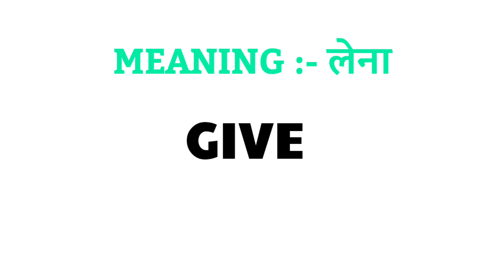Take ka opposite word |Take ka ulta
Hello everyone I am asif iqbal and you are watching meaning of names aaj ke is video mein hum janenge ki Take ka opposite word kya hoga hai.

1 :- Take opposite
2 :- Take opposite word
3 :- Take ka opposite
4 :- Take ka opposite kya hai
5 :- Take ka opposite kya hota hai
6 :- Take ka opposite kya hoga
7 :- Take ka opposite in english
8 :- Take opposite in english
9 :- Take Opposite word in english
10 :- Take ka opposite word
11 :- Take ka opposite word kya hai
12 :- Take ka opposite word kya hoga hai
13 :- Take ka opposite word kya hoga
14 :- Take ka ulta
15 :- Take ka ulta kya hoga hai
16 :- Opposite of Take
17 :- Opposite word of Take
18 :- Antonym of Take